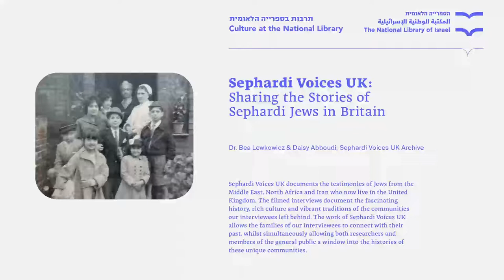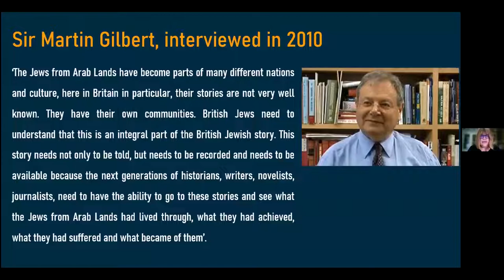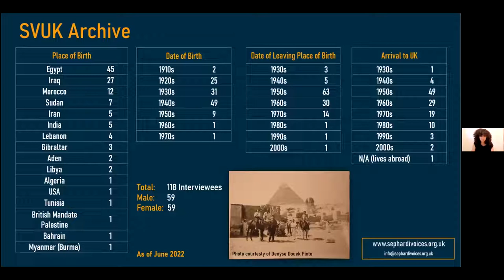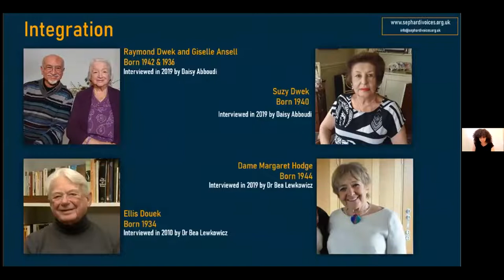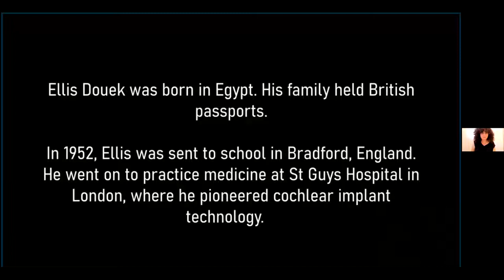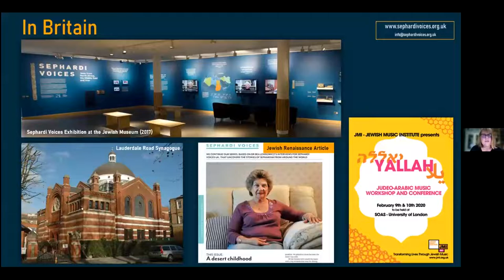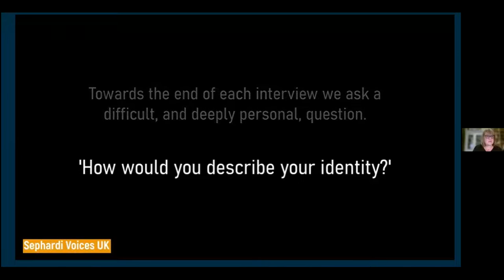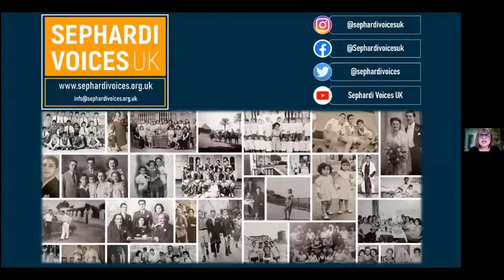Sephardi Voices UK: Sharing the Stories of Sephardi Jews in Britain. Dr.Bea Lewkowicz, Daisy Abboudi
Sephardi Voices UK documents the testimonies of Jews from the Middle East, North Africa and Iran who now live in the United Kingdom. Our filmed interviews document the fascinating history, rich culture and vibrant traditions of the communities our interviewees left behind. Our work allows the families of our interviewees to connect with their past, whilst simultaneously allowing both researchers and members of the general public a window into the histories of these unique communities.

Less than 10% of British Jews have their roots in the Middle East, North Africa or Iran. Despite this relatively small number, Middle Eastern, North African and Iranian Jews have made a large impact on British society. Amongst our interviewees are prominent business people, authors, artists, politicians, musicians, physicians, Rabbis and philanthropists.

In this lecture we will introduce the SVUK archive, and learn about the lives of our interviewees who arrived in the UK throughout the latter half of the 20th century. We will explore the impact of this migration on their lives, and the mark they have in turn made on Anglo Jewry.